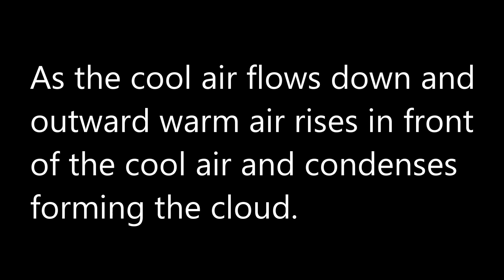Shelf Cloud Time Lapse | 20 October 2023 | Fayetteville, North Carolina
A shelf cloud forms when cool air flows out from a thunderstorm and meets rising warm air. Condensation occurs at this point forming the cloud.
Shelf clouds do not normally produce tornadoes but there is horizontal rotation instead of vertical rotation.